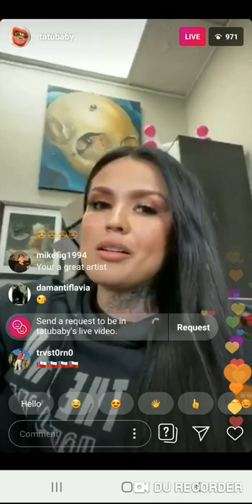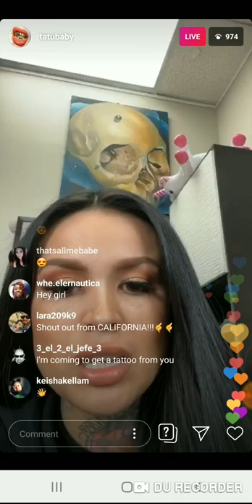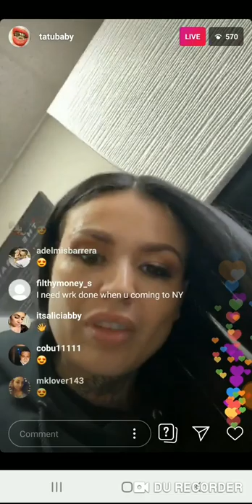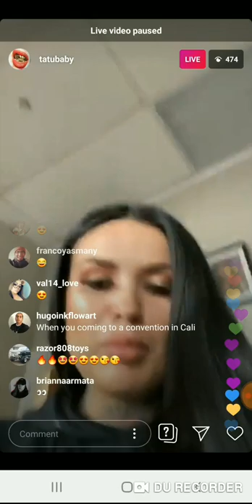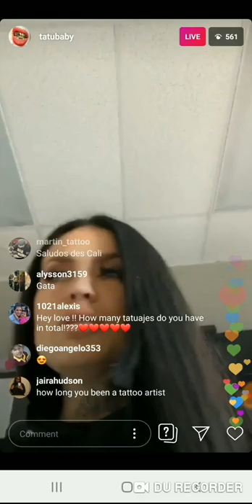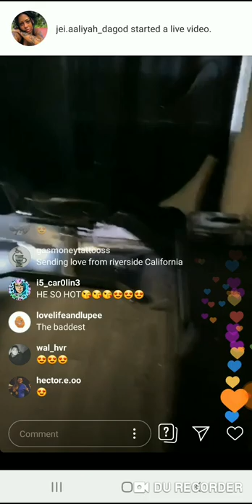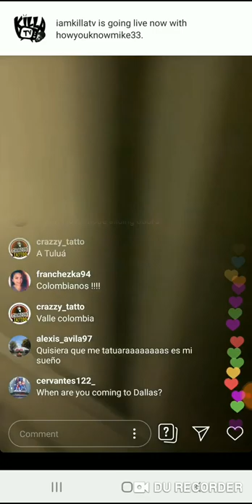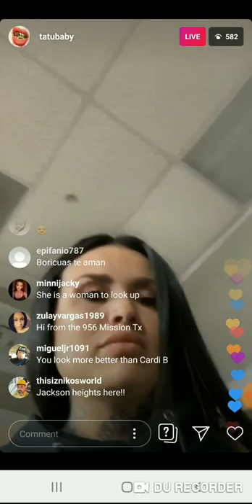TATU BABY LIVE